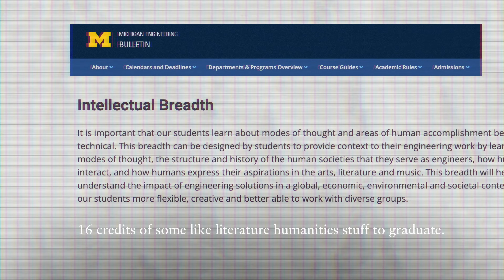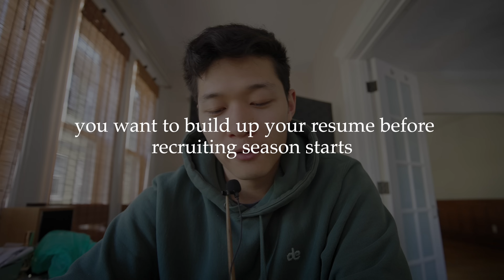My Honest College Advice for Computer Science Majors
I graduated four years ago with a bachelors in computer science and while college was great, there are some things that I wish I could have done better. This is my honest college advice for computer science majors out there.

A more minimal edit this time, I just wanted my advice to come through before the next semester begins. Let me know if you enjoy this style or if you prefer more footage and b-roll in the comments!

== Chapters ==
0:00 Intro
0:30 On classes
4:50 On side projects
7:43 On recruiting
09:05 On time management
11:17 On making friends
13:10 Conclusion

this video definitely about programming, software engineering, internships, recruiting, data structures and algorithms, leetcode, javascript, woot

Current sub count:
3,469